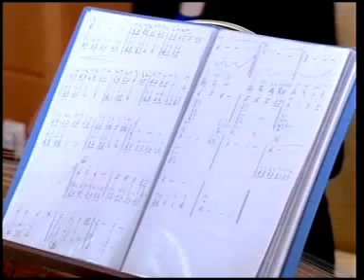18MAY12 THAILAND's NEWS ; PART3 ; {เสด็จฯเยือนสาธารณรัฐประชาชนจีน : China}